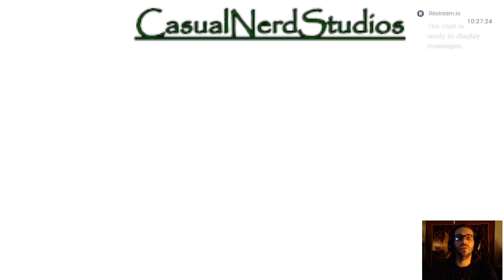D M C Reboot Clean Play though Mission 13